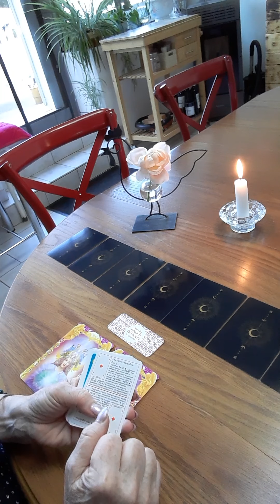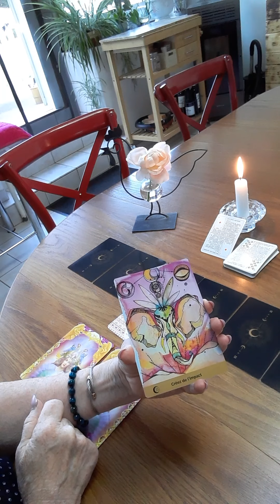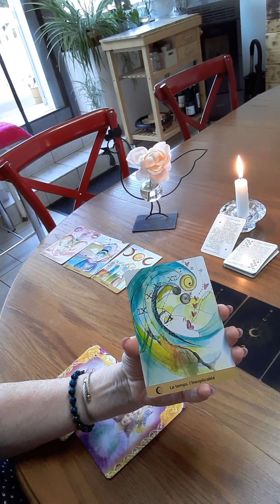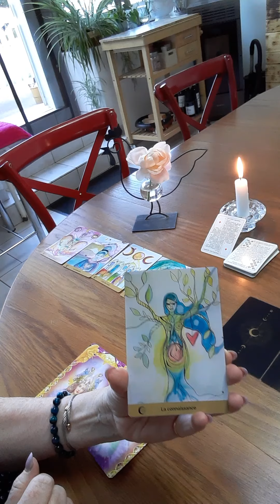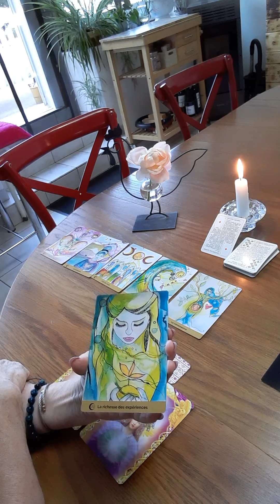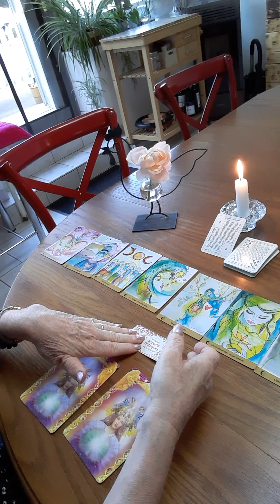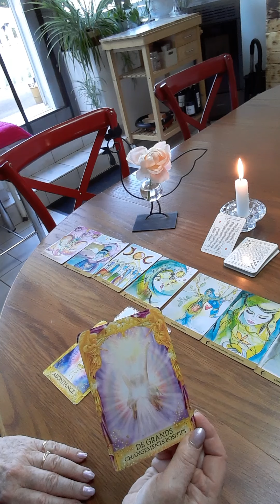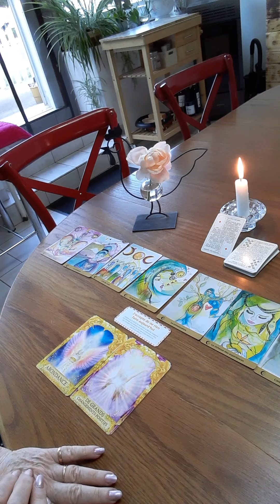les énergies du 18 au 25 juillet. Des bonnes nouvelles 😁🥰